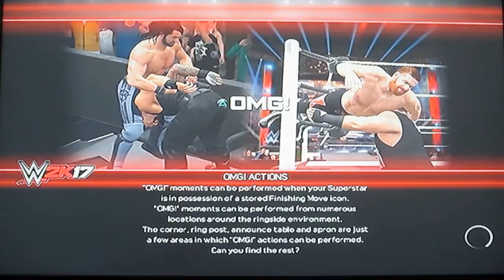LVI SHOW'S FIRST SHOW OF RAW! (SEVENTH MATCH)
LVI SHOW presents the Championship Tournament for the Hardcore Title! All matches have been extreme rules matches! Our next match will be Darius Angel vs Strongman!